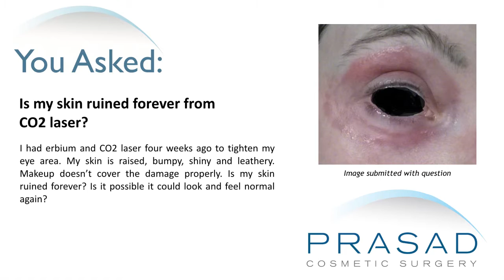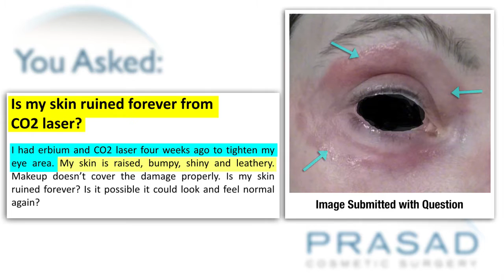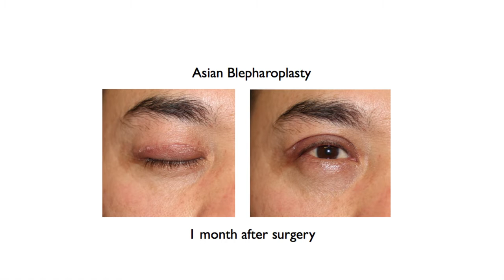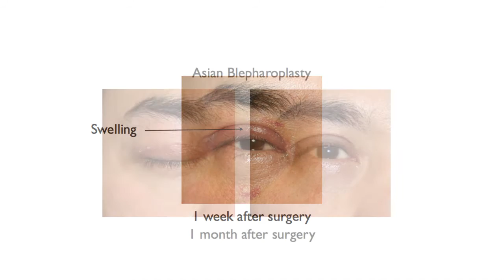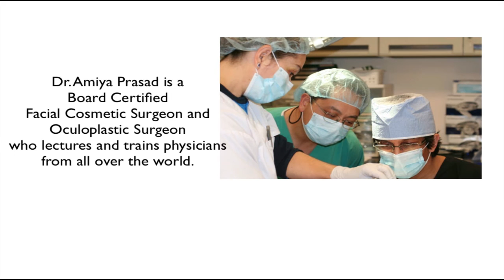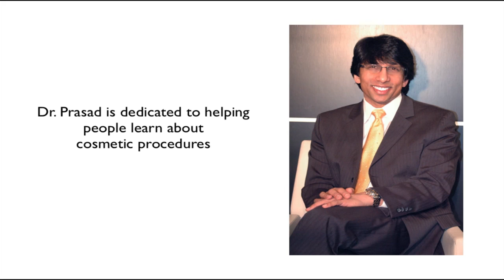Healing Time for Intensive Erbium and CO2 Laser Treatment, and Lessening Laser Use with PRP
A lady had CO2 and erbium laser treatment four weeks prior to tighten her eye area. After treatment, she said her skin was raised, bumpy, shiny, and leathery. She says that makeup can’t really hide the damage. She asks if her skin is ruined forever, and if it is possible to have normal looking skin again.

New York Oculofacial plastic surgeon explains how laser treatment is effective, but it does have a limit, and how regenerative medicine helps in limiting laser treatments, and also in restoring the skin:

1:17 - Dr. Prasad’s background training, and his experience with all the different laser devices over the past 20 years
1:52 - The importance of following up with the doctor about their stage of recovery healing
2:00 - How photos look worse than a person does in reality, with reds being more intense
2:25 - The four phases of wound healing, and at one month, she is at the third phase
2:47 - How after one month, a person is at the proliferative phase, where a lot of blood supply and collagen is being formed
3:03 - How different doctors will analyze healing differently, but those with experience in laser treatments are especially valuable
3:32 - How inflammation can be managed with topical steroids or platelet-rich plasma (PRP)
3:57 - How CO2 laser can have lasting redness that does eventually fade
4:07 - How this lady probably had an aggressive treatment since she did have two lasers used in her case
4:20 - The importance of a doctor physically examining her eye area, rather than just a picture
4:44 - How inflammation from this type of procedure can often be treated with steroids, but the inflammation may also be part of the normal healing process
5:04 - How different doctors will offer conflicting opinions when based on a photo
5:17 - How redness can be a sign of infection in rare cases, but is unlikely if there are regular medical follow-ups, so monitoring healing is important
6:02 - How Dr. Prasad uses fractional CO2 laser with platelet-rich plasma which reduces initial redness and intensity of laser treatment
6:24 - How more aggressive and ablative lasers can have more intense swelling within the normal range